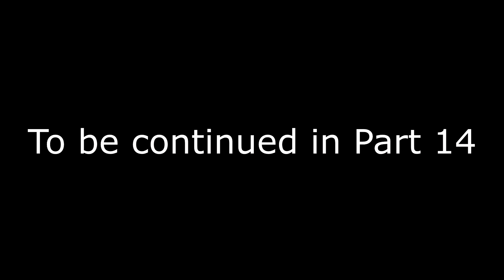Okami Part 13: The Serpent's Centennial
In this part of Okami, Orochi hungers for a maiden, but we won't let him have one! We take the fight to him at the Moon Cave!

You like my alliteration? I can do titles that aren't puns. But more often than not I like my puns.